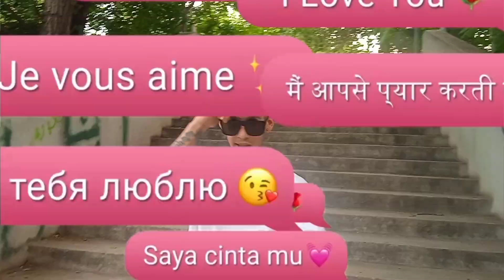KANEKI ft ELEKID-P.F.2 (OFICIAL CLIP)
🚨KANEKI by PRODUCTION🚨

Videoclip -Kaneki
Edit video Kaneki
Versuri KaNeKi/EleKid
Mix/master by EleKid
Productie by KaNeKi
Beat
prod.by CarbonTheproducer

Colaborări mesaj!